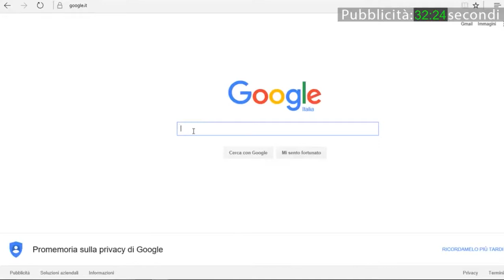Vox Populi a Voghera - Si laurea senza diploma ma il suo titolo è valido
Puntata dell'8 settembre 2016

Produzione: Jab Media